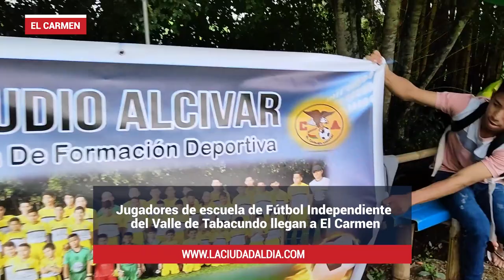Escuela de Fútbol Independiente del Valle ficha jugadores en El Carmen